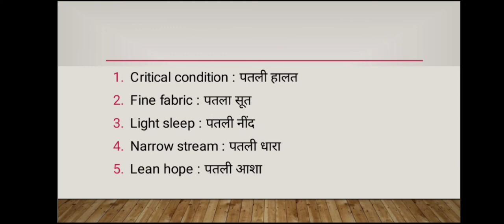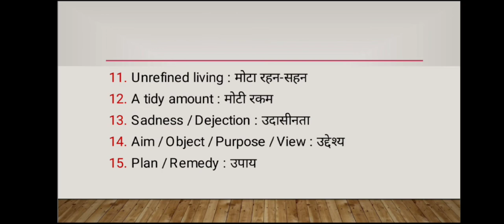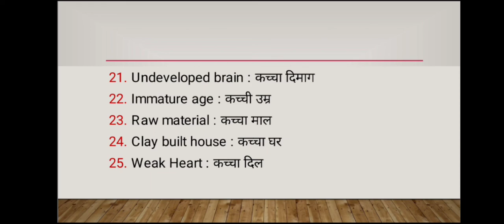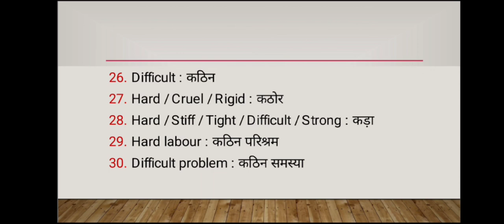Basic English Vocabulary Part - 30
6. Irrational numbers

8. Trigonometry table

9. Basic Algebra formula